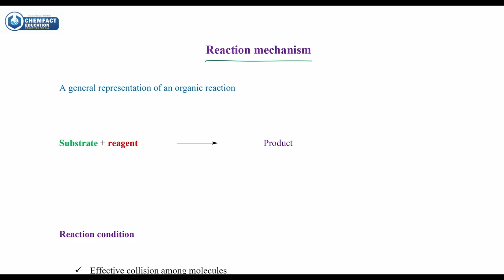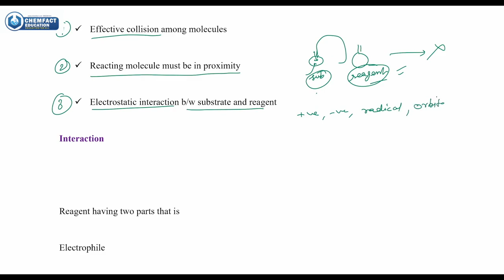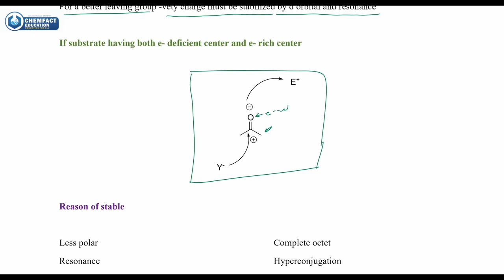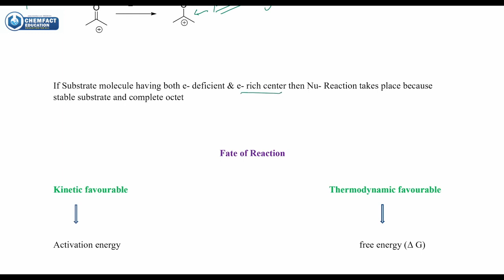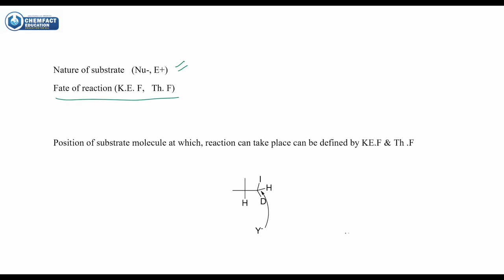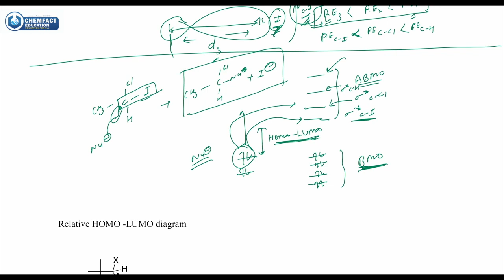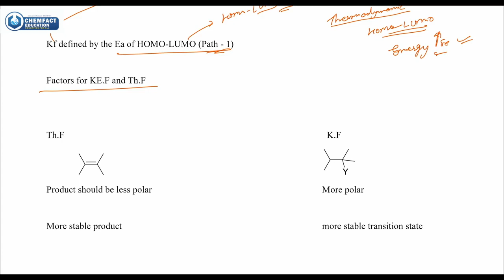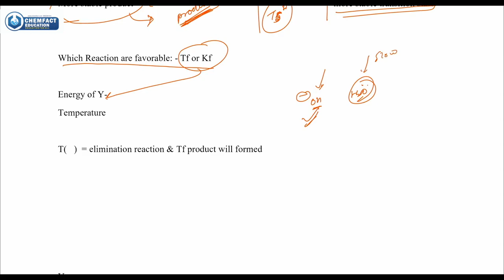REACTION MECHANISM /LECTURE 1/ BASIC & HOMO - LUMO INTERACTIONS/IIT JAM/CSIR- NET /GATE /DU ETC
id=com.edmingle.chemophiliceducation